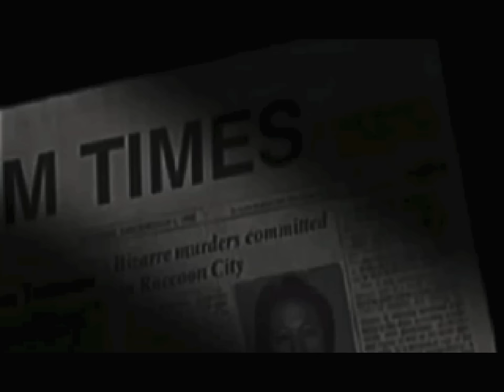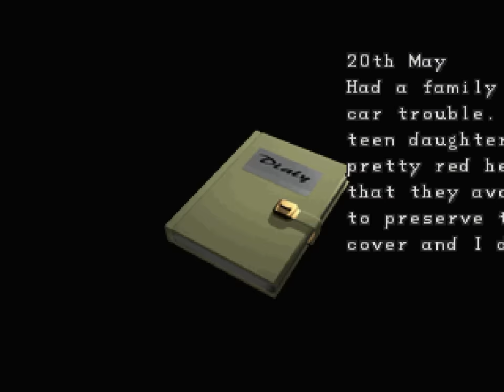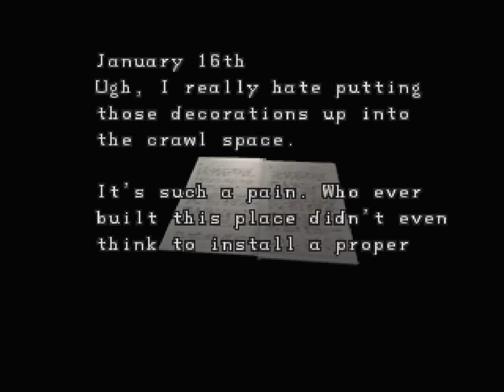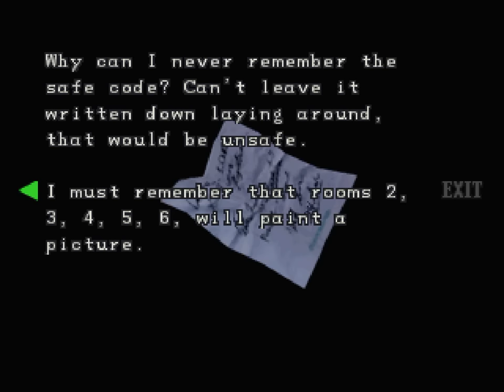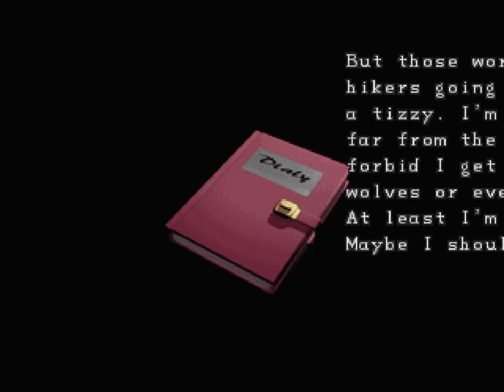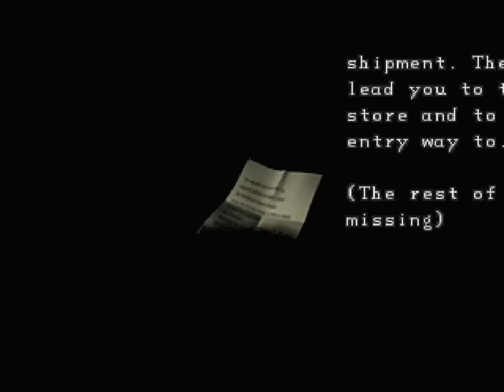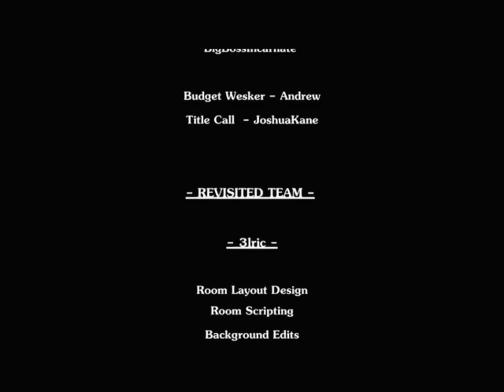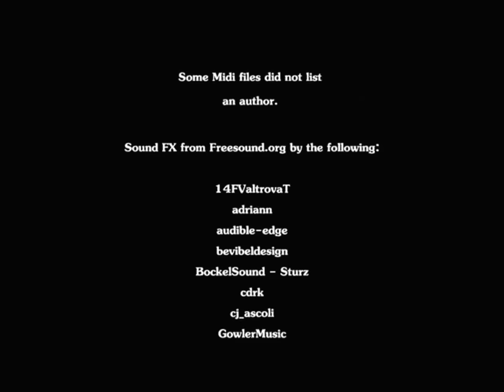Resident Evil REVisited - Resident Evil 2 mod [PC]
Mod Released by @3lric

Everyone knows the Mansion Incident. May 11, 1998, The Arklay facility fall victim to its own hubris and the Tyrant Virus escapes its laboratory confines. But the S.T.A.R.S. investigation is at least a month away.

What went on in those final weeks?

Play as Trent, an Umbrella Agent sent to assess the facility and retrieve Umbrella's precious research. A man with a shadowy past and his own agendas.

Are those footsteps you hear down the corridor friend or foe? All is to be seen.